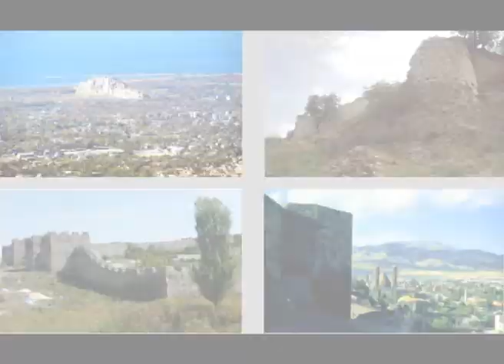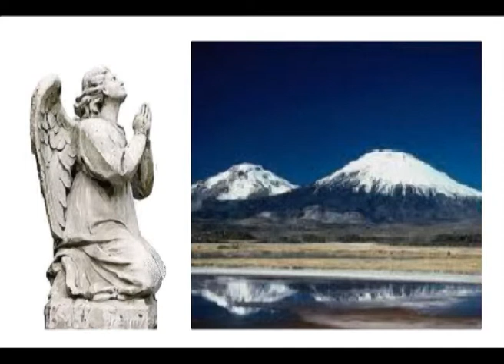PAPANDZVUM EM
KARGIN HAYER